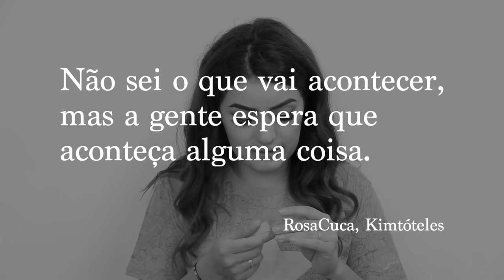Testando lentes COREANAS! | Kim RosaCuca